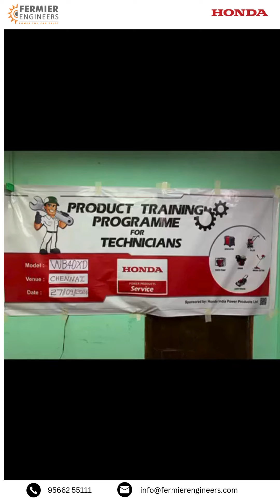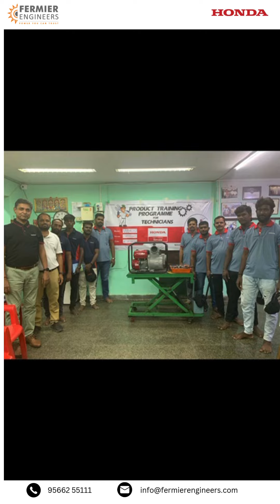A successful training session on the WB40XD Pumpset conducted by Honda.